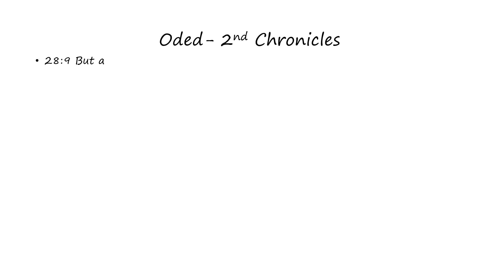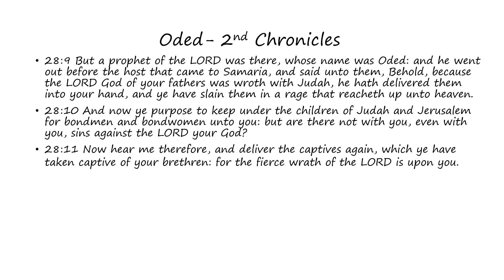Oded: 2nd Chronicles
Words of Oded as found in 2nd Chronicles (Bible)